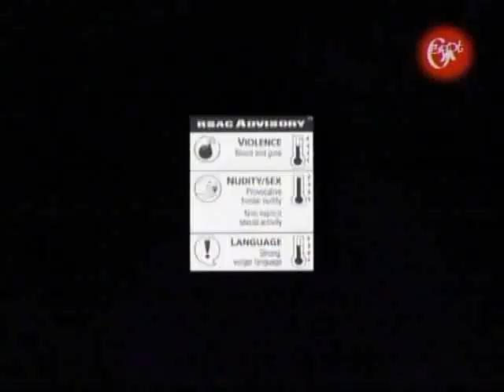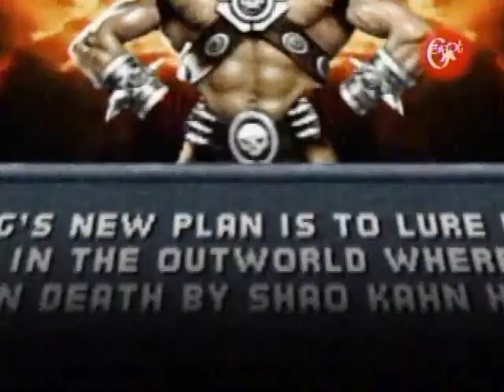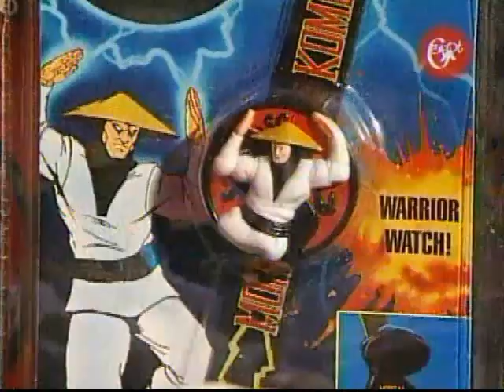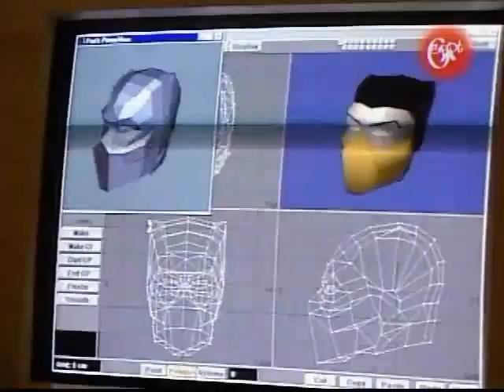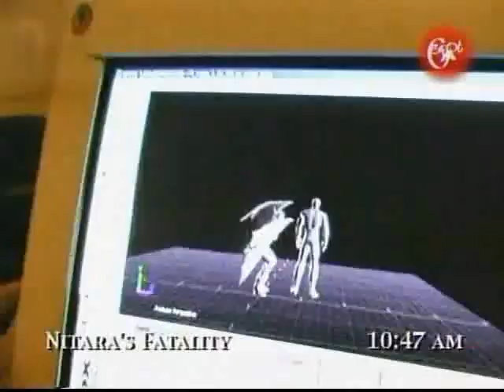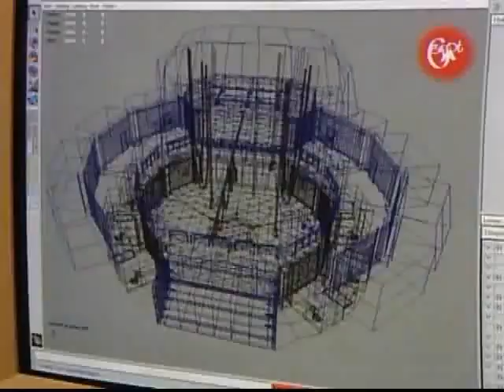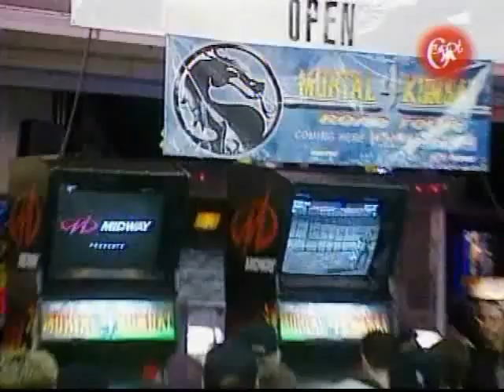Icons - Mortal Kombat - Part 2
Pretty neat documentary about Mortal Kombat a  a phenomea.